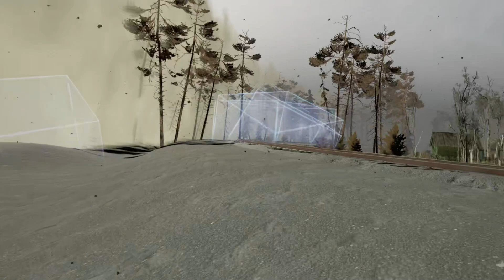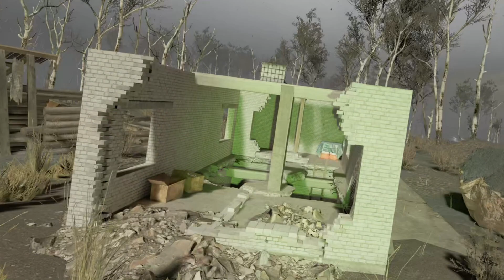Into the Radius - Return to Form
"Into the Radius" VR Gameplay nearly unedited and uncut.
Streaming from Steam over Virtual Desktop from PC to Meta Quest 3.

Intro music created by aFriendlyPest with help from Universe25.

Timestamps: